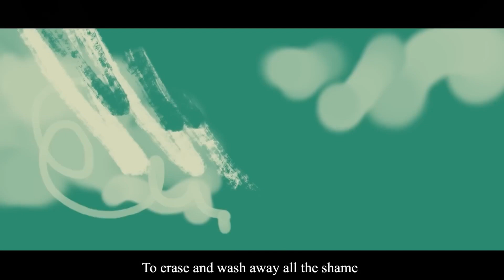Homunculus - Trickle (Covered by Ac1660)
Well it kind of feels weird to being covering another youtaite's original ngl

Got in a slump last week, covered this as a form of venting really. But it went so well I can forget it for a while lol.

This song may be a bit too relatable. My brain loves finding sticks to beat me with, so this song is very much dedicated to that. Still finding my way out honestly, but I'll get through eventually

Anyway, recording was really fun, even the fast parts, as much as I struggle. I was still kind of recovering from getting sick a while ago so my voice is still kind of weird here, but I do think I did well. enough. Mixing was fun, I managed to get new toys to play with

Music/Lyrics/Vocal: @Trickle_Official

Cover credits:
Vocals/Mix: Me!